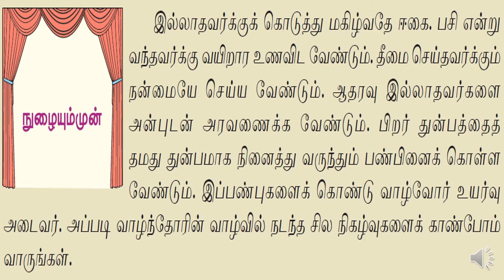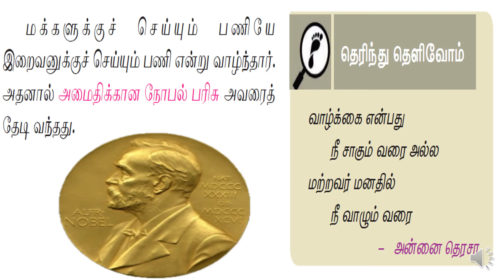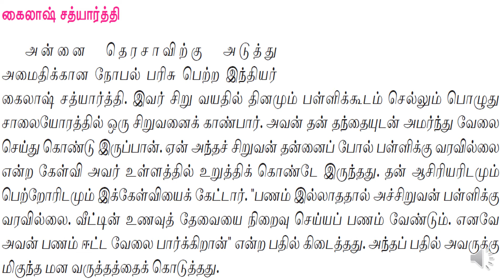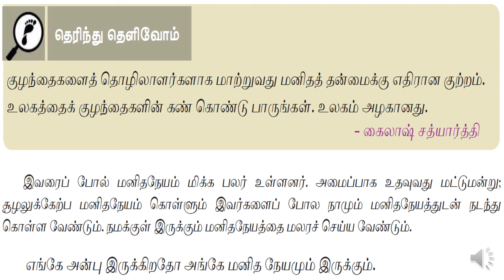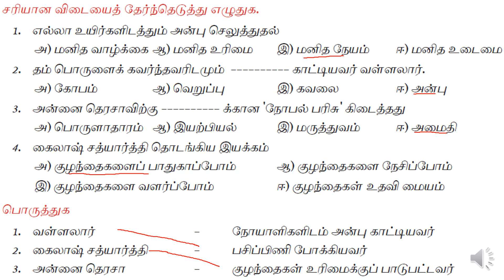ஆறாம் வகுப்பு | தமிழ் (இயல் - 9) | உரைநடை - மனிதநேயம்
This video is for the students who are preparing for their school exams and TNPSC exams for the students who are graduates